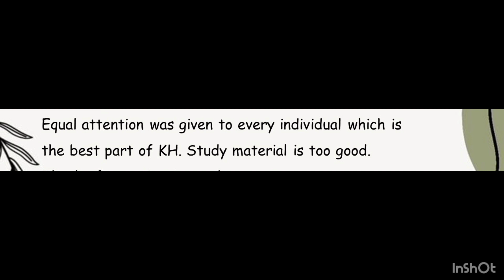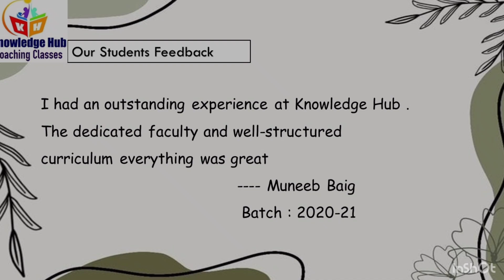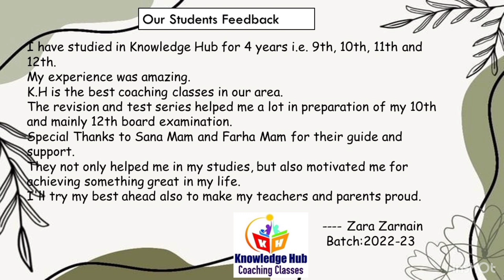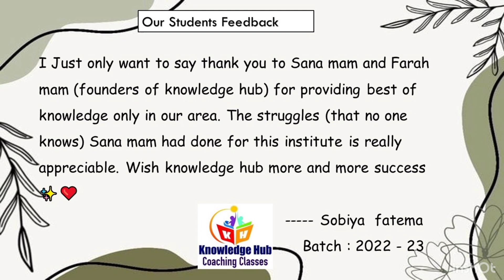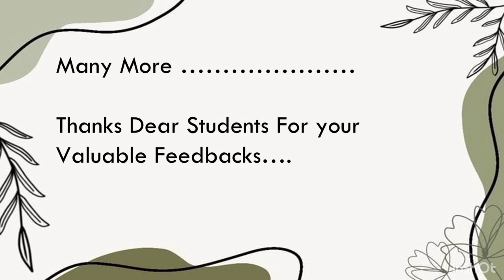KH Students Feedbacks.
Thanks to all our Students to sharing your valuable feedback for us.. Best luck for your future.